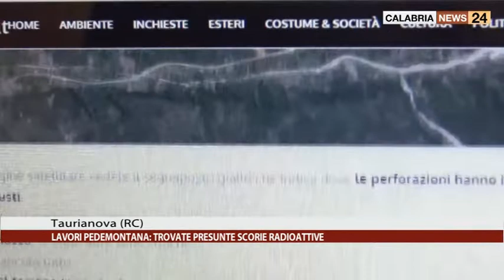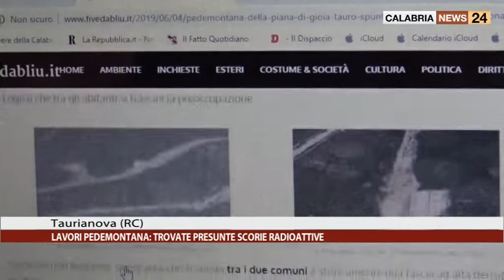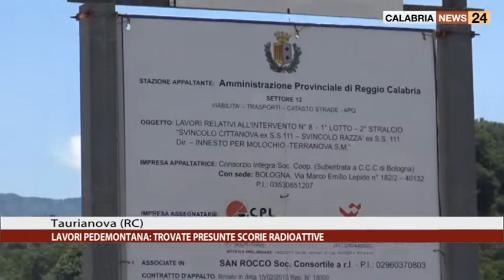LAVORI PEDEMONTANA TROVATE PRESUNTE SCORIE RADIOATTIVE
Intervista all'onorevole Angela Napoli sulle scorie radioattive trovati fra Taurianova e Cittanova per i lavori della Pedemontana